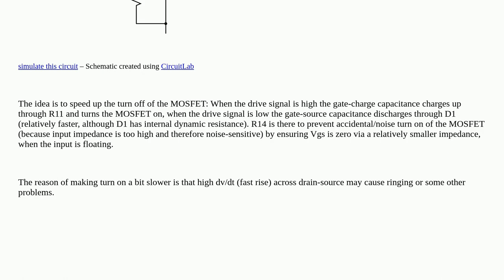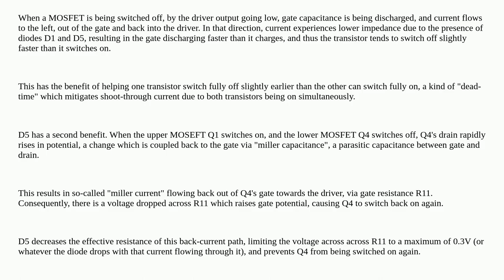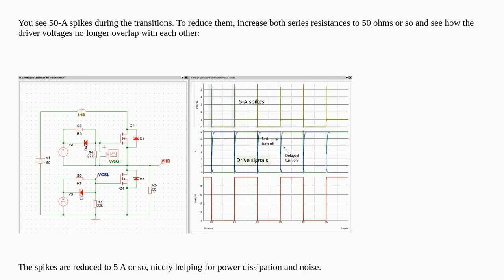Electronics: Schottky diode between the gate and source in half-bridge power section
Schottky diode between the gate and source in half-bridge power section

A special thanks goes out to the community

  mosfet half-bridge